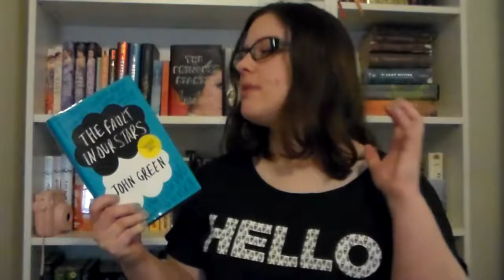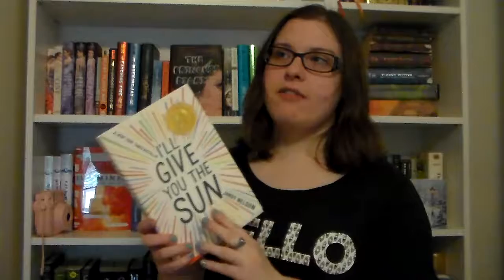Book Summation Challenge!